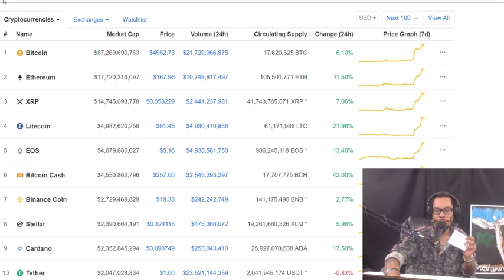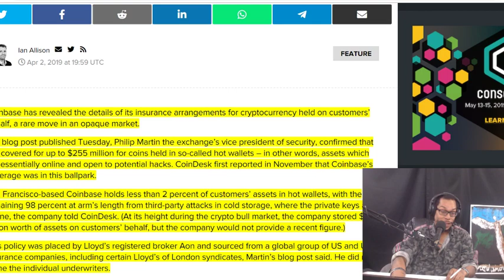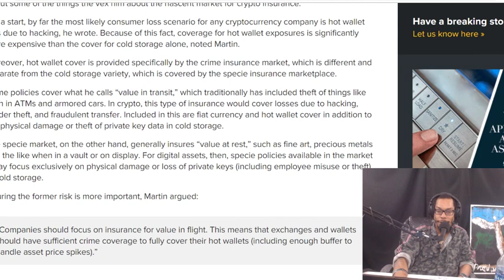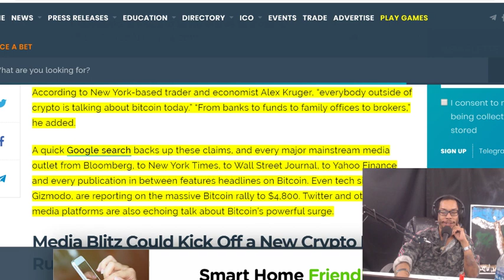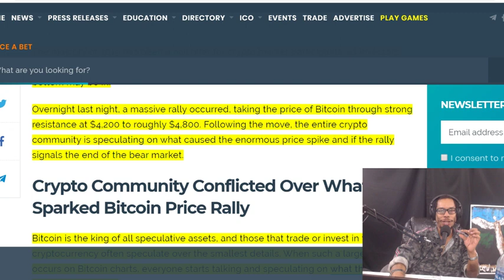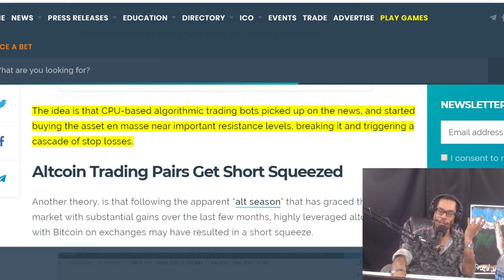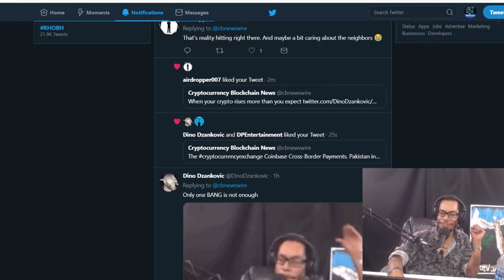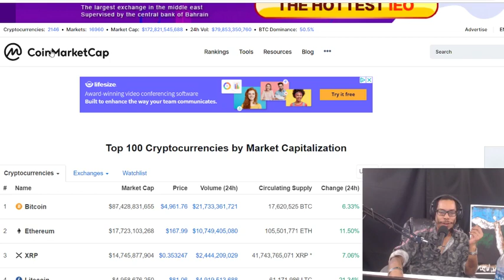Coinbase Confirms Extent of Crypto Insurance Coverage. Crypto Community Speculates Bitcoin Rally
$255 Million: Coinbase Confirms Extent of Crypto Insurance Coverage.  From Banks To Funds To Brokers, Everyone Outside of Crypto Is Talking Bitcoin Today. Crypto Community Speculates On What Triggered Massive Bitcoin Price Rally